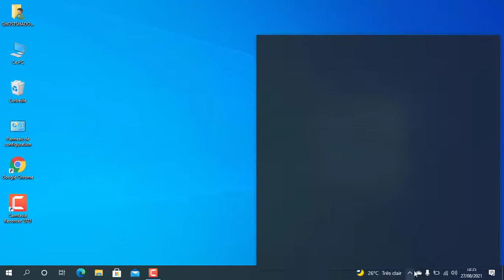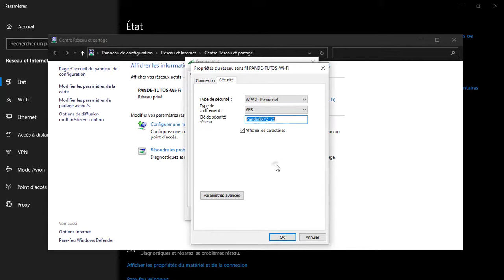🛑 Comment voir le mot de passe des Wi-Fi